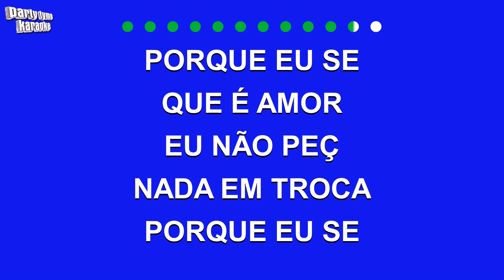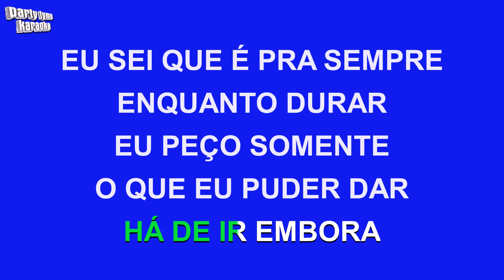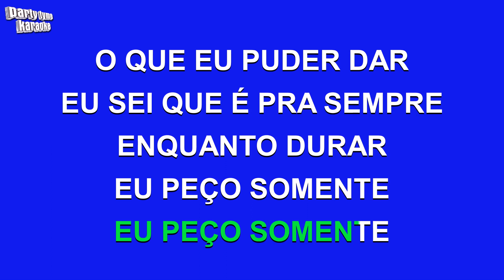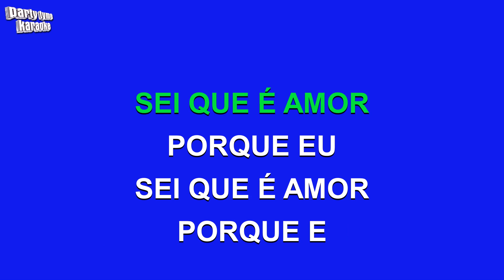Titãs - Porque Eu Sei Que E Amor (Versão Karaokê)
Versão karaokê de 'Porque Eu Sei Que E Amor'
popularmente cantada por Titãs,